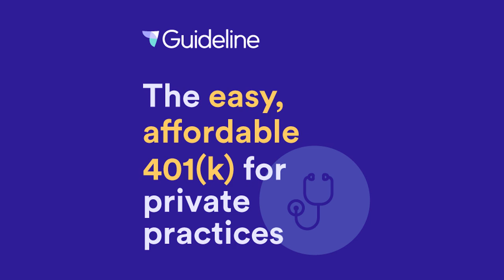Podcast #169- Rick Ferri versus Paul Merriman on Factor Investing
Rick Ferri & Paul Merriman join us today for a lively debate on the pros and cons of factor investing. An interview you'll want to listen to more than once!
This episode we have Rick Ferri and Paul Merriman on the WCI podcast at the same time for a lively debate on the pros and cons of factor investing. These are two opinion leaders who have affected the investing views of literally millions of investors. When I told you I was bringing them on the show I received 40 pages of questions to ask them about asset classes, changing your asset allocation, small cap value and other factor investments as well as total market investing. We talk about the historical performance of these investments. We really delve into the details of factor investing and whether it is right for you. This may be an interview you need to listen to more than once, there is so much to learn from these giants in the industry.

Guideline is a 401(k) provider on a mission to help people save as much as possible when saving for retirement. Their investment portfolios contain low-cost Vanguard funds which are automatically rebalanced to keep it diversified and on track for retirement. And the best part? No added AUM fees, which would typically take a chunk out of your retirement savings year after year after year. Check out Guideline.